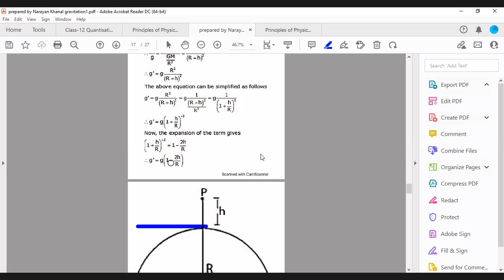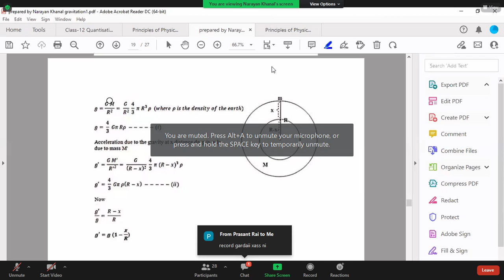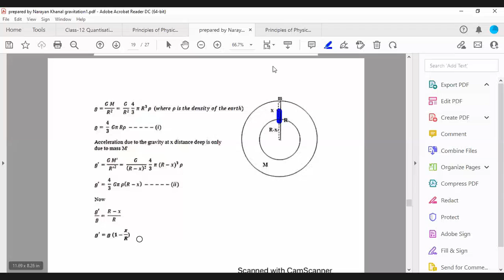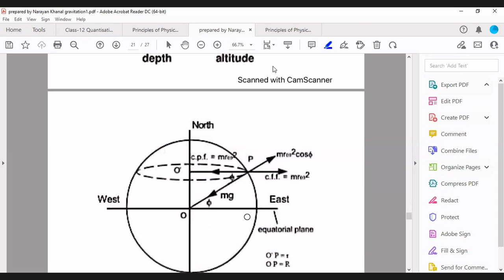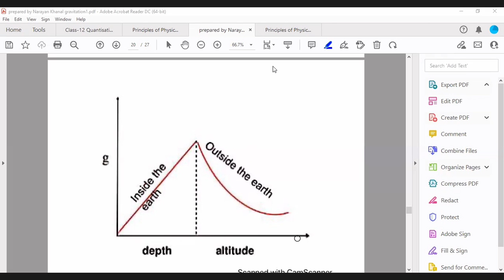physics monday class by nk| part 2